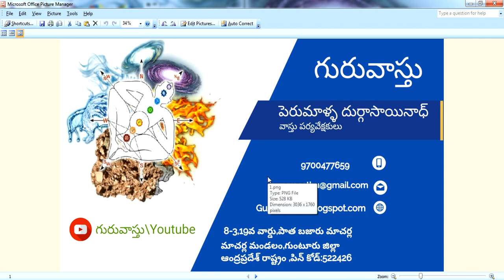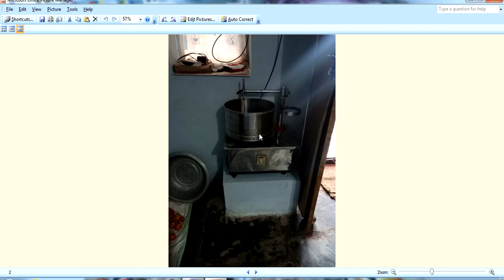Guruvastu || North Vastu || తలుపులు ఆనుకొని దిమ్మెలు ఉండవచ్చా - వాస్తు